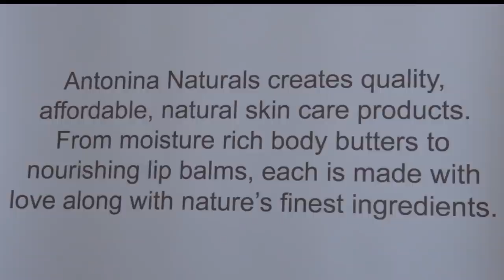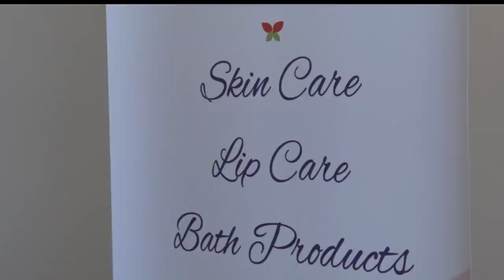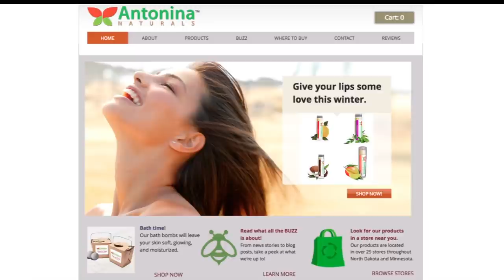High School Senior Is Her Own Boss At 17